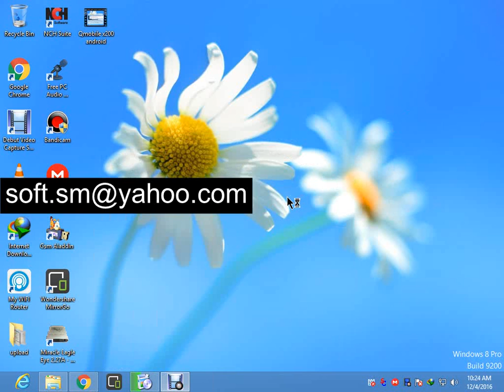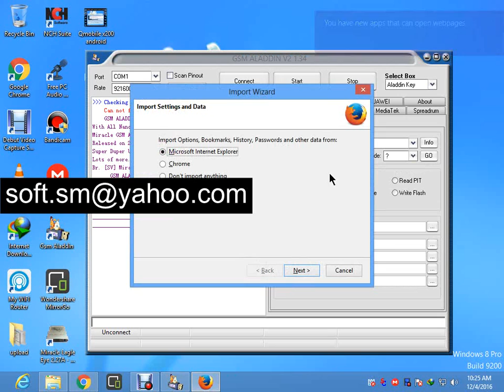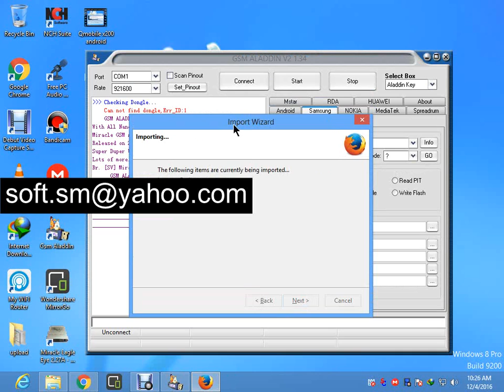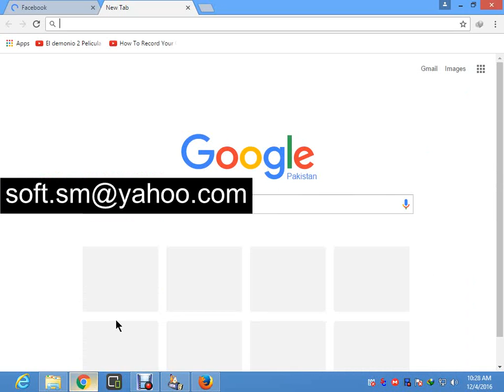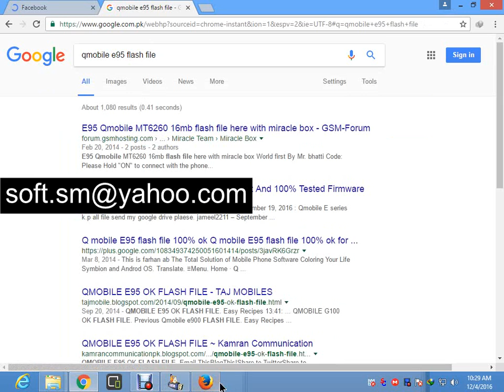information mobile software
information software